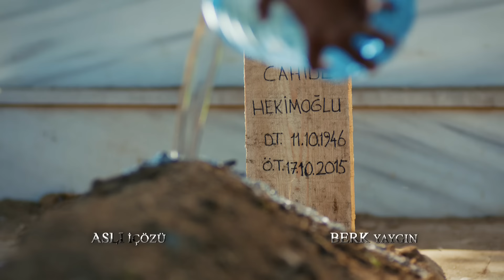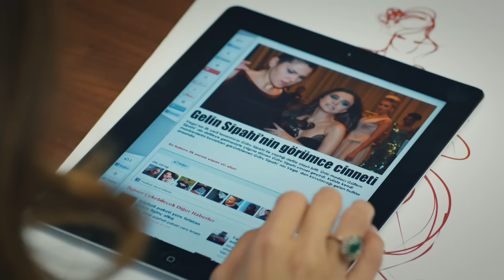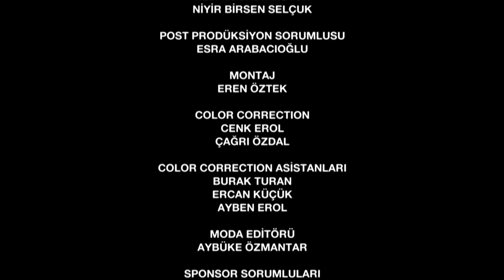Guerra de Rosas | Güllerin Savaşı - Capítulo 163